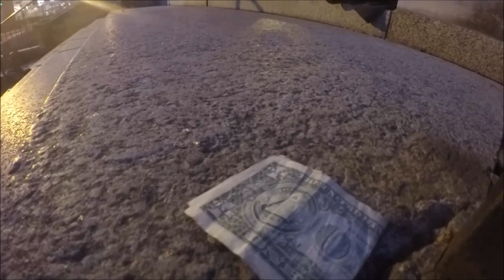"Fight The Crust"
Raw footage street footage...
C2 is on the way...Big things coming ...

Stay updated with us on Instagram